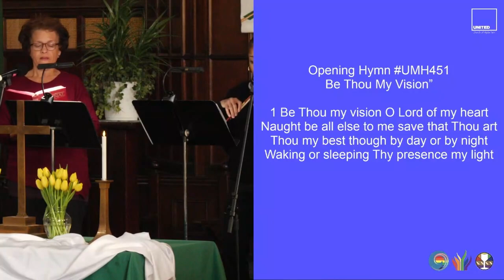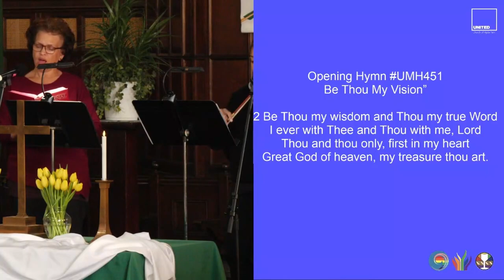"Be Thou My Vision" (UMH451)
1 Be Thou my vision O Lord of my heart
Thou my best though by day or by night

2 Be Thou my wisdom and Thou my true Word
Great God of heaven, my treasure thou art.

3 Great God of heaven, my victory won
May I reach heaven's joys
O Bright heaven's Sun!